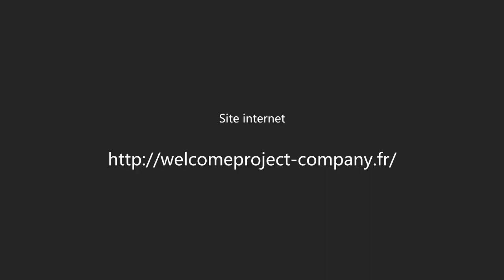1.Léo HALBOUT -- CompagnieWelcome Project // Concours International de danse Hip Hop de Biarritz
Compagnie Welcome Project // Présélection du Concours International de danse Hip Hop de Biarritz

Danseur: Léo HALBOUT